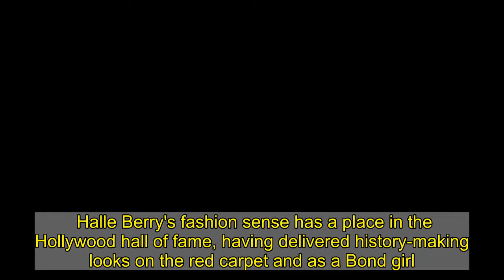Halle Berry strips to bra to flaunt washboard abs while soaking up the sunshine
Halle Berry's fashion sense has a place in the Hollywood hall of fame, having delivered history-making looks on the red carpet and as a Bond girl.  Naturally, the actress, 54, is ahead of the curve when it comes to scouting new designers - as proven by her latest Instagram post.  The Catwoman star worked a coordinated outfit by NYC designer Laquan Smith on Instagram, sharing the look with her followers.  On top, Halle modelled a coffee-coloured bra, which had been cut in the same material as her oversized parachute pants.  The trousers were clasped at the ankle, and she added a pair of open-toed heels by way of accessories.  In the snap, Halle closed her eyes and gazed up at the sun, her arms clasped before her front as she posed on a shaded outdoor staircase.   Halle thanked Laquan for his wares in the caption, saying: "When the pants so dope, you don't need a top. thank you @laquan_smith."  The comment section below was filled with compliments from Halle's celeb mates and fans, as they swooned over the stylish two-piece.  Model Heidi Klum added a stream of fire emojis, while another admirer wrote: "Love them but everything looks amazing on you."  Originally from Queens, New York, top designer Laquan's interest in sewing began at an early age when he inherited his grandmother's sewing machine.   He made his New York Fashion Week debut in 2010, grafting hard over the next decade and eventually catching the attention of Hollywood's elite.  Halle isn't the first A-lister to sing Laquan's praises - just last week, Kylie Jenner made headlines when she stepped out in one of his sheer body stockings.   Cut from a cherry-red mesh, the makeup mogul threw a red leather coat on top, with velvet panelling draping across her bust and waist.   Laquan branded Kylie the "Devil in a new dress" as he shared the shots to his feed, as the KUWTK star's followers flooded the comments below.  Her sister Kim Kardashian is similarly a fan of Laquan's work, stepping out in his rose gold leather bodysuit during a promotional shoot for KKW Beauty.  Singer Selena Gomez, Pussycat Doll Nicole Scherzinger and supermodel Winnie Harlow are similarly fans of his work.